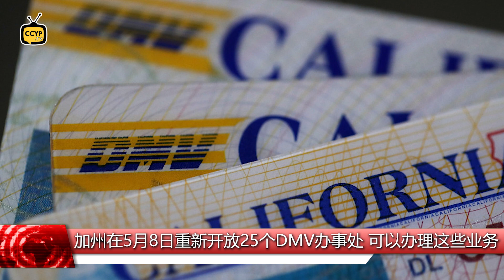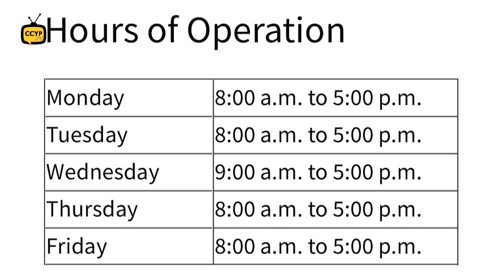加州兩縣違抗復工，馬斯克為寶寶取怪名等社區新聞！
【新聞看點】
· 兩個縣違抗加州州長，重新開放。官員警告：如果開得太早，就吊銷你的營業執照！
· 從5月11日起，去這些地方必需戴口罩或其他遮面物
· 加州在5月8日重新開放25個DMV辦事處 可以辦理這些業務
· 馬斯克為寶寶取怪名 好像一堆亂碼 加州：不合規定